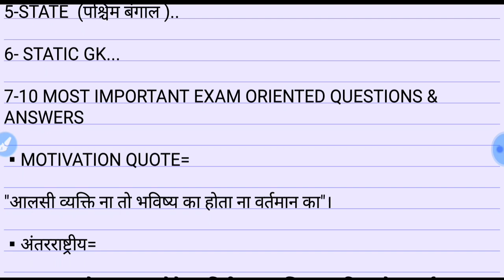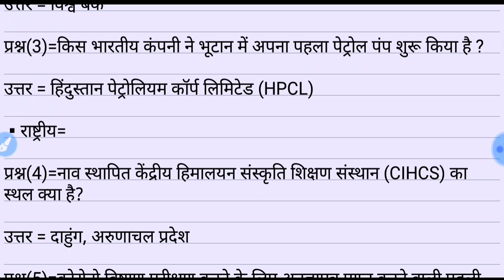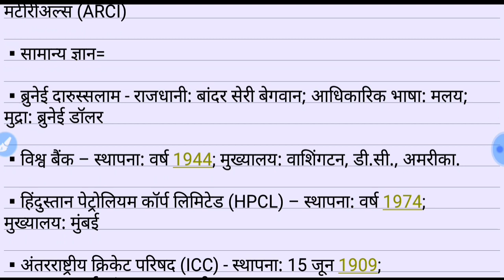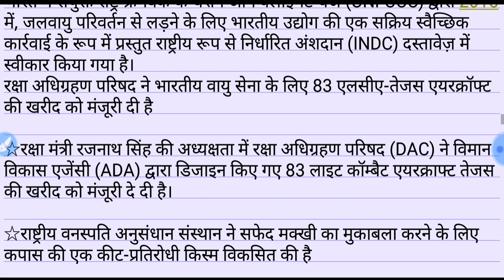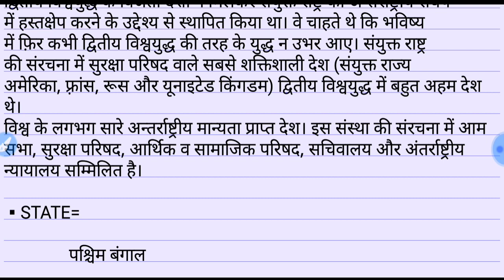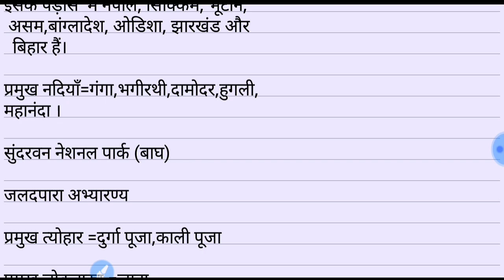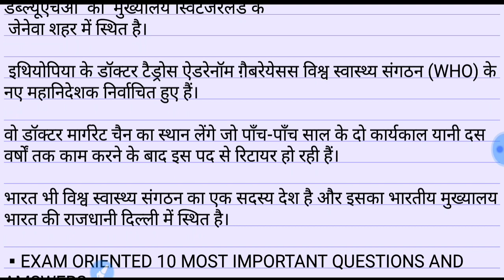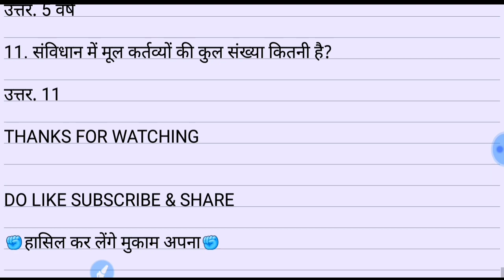20 MARCH 2020|IMPORTANT CURRENT AFFAIRS WITH STATIC GK|FOR ALL ONE DAY EXAM